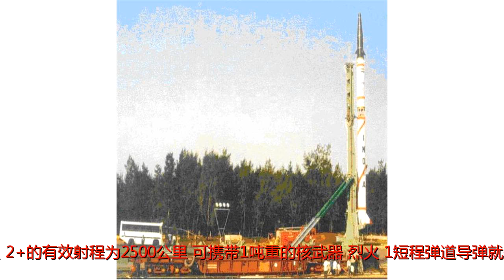个个都能携带核弹头！印度试射弹道导弹频率突然加大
原标题：个个都能携带核弹头！印度试射弹道导弹频率突然加大印度在很多人心目中是一个以开挂见长的国家，无论是火车挂票还是摩托车挂一个连的形象早已深入人心。但印度同时还是一个核大国，拥有数量不少的核武器，并且拥有多种导弹以实现核打击和反击能力。前段时间印度与巴基斯坦又在克什米尔地区发生冲突，中国也在同一时间获得了俄制S-400防空导弹系统，出于多方面考虑，印度于2月7日试射了两枚导弹，目标直指中国与巴基斯坦的反导系统。此次印度发射的导弹是烈火-1短程弹道导弹和大地-2战术弹道导弹。两枚导弹均由印度陆军战略部队发射，按照印度官方媒体的说法，两枚导弹均为"成功发射"。这两款导弹战斗部重量均为500公斤以上，拥有携带核弹头的能力。烈火-1短程弹道导弹是印度自行研制的一款导弹。这种导弹是一种单级固体燃料火箭，其战斗部最大载荷为1吨，极限射程为700公里。烈火-1短程导弹在某种意义上是印度烈火导弹家族中地位最尴尬的。其后续型烈火-2中程弹道导弹是整个印度"可靠的最低限度的核威慑"理论的重要组成部分。烈火-2中程弹道导弹的有效射程为2000公里，后继型烈火-2+的有效射程为2500公里，可携带1吨重的核武器。烈火-1短程弹道导弹就是填补烈火-2与大地系列战术导弹之间的空白而存在的一种短程导弹。这种导弹在设计上是将烈火-2导弹去掉一级，将射程缩短一半，战斗部并没有多大变化。不过相比号称"布朗运动弹"的烈火-2弹道导弹，烈火-1就可靠的多。主要因为印度在设计烈火-2的时候由于技术储备不足，尤其是固体火箭发动机方面的技术严重不足，烈火-2导弹采用SLV-3型火箭两发串联的设计。于是就产出了弹径比高达20的筷子型导弹，这种导弹在飞行过程中会产生强烈的弹体震荡。后继型的烈火-2+采用了更不符合空气动力学的加强结构方法，结果比烈火-2原版更差。而这个固有震荡的问题早在一战时期就已经得到了空气动力学的标准结果和答案，印度军工人员犯这种错误实数不该。除了烈火导弹，大地系列战术弹道导弹也是一种较为尴尬的武器。按照印度军方的设想，大地战术导弹是一种能够快速机动并填补炮兵火箭炮与烈火中程导弹之间空白的一种战术武器。该导弹的射程为300公里，有效载荷为1吨。从整体性能和武器指标看，该武器的性能与前苏联的SS-1飞毛腿导弹较为类似。该武器采用机动发射模式，在印度军队序列中属于战场支援纵深打击一类武器。（利刃）尊重内容，从尊重作者开始，转载、合作请私信联系我们。